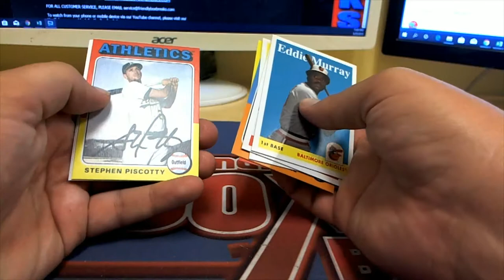Archives Baseball Pack Rip for Brandon B